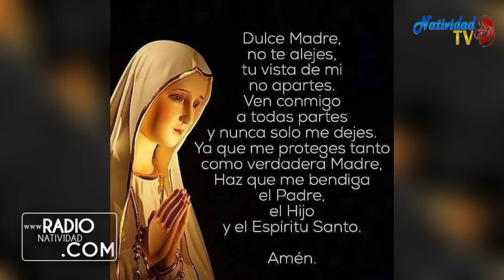EVANGELIO DE HOY | Pbro. Juan Carlos Gómez Yánez /Miércoles, 31/05/2023